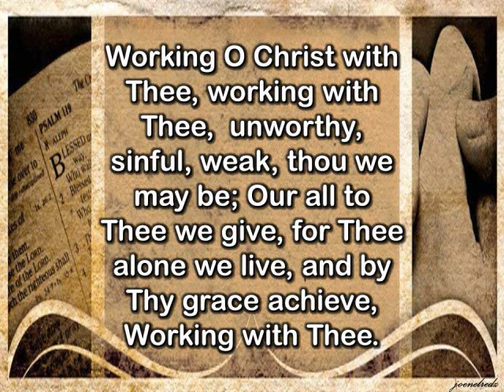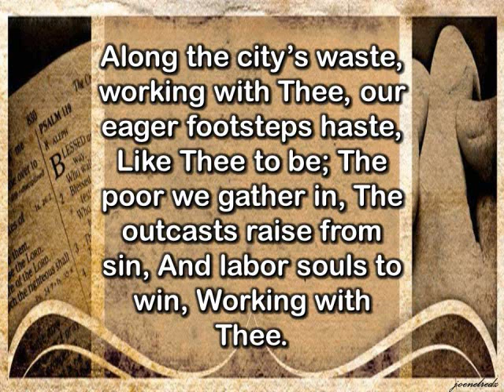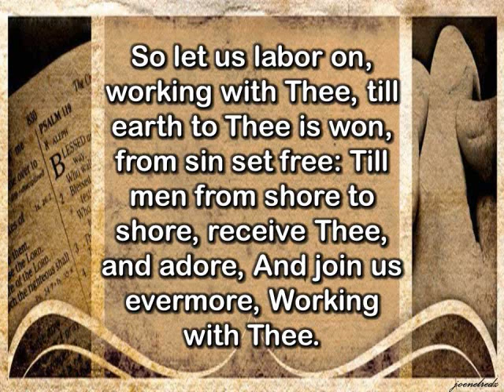Working O Christ with thee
This hymn and the other hymns I uploaded are intended to be utilized by those who do not have an accompanist in their churches this can be used also in small group type studies. Happy Singing!

Thanks to Andy Chao